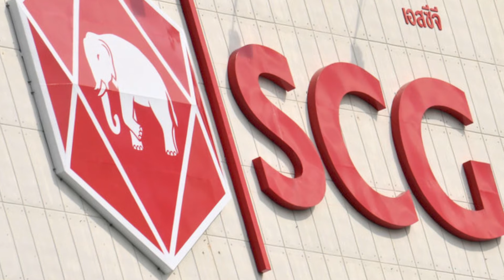10 Strange Things The King Of Thailand Spends His Billions On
If you see a clip that you own that you did not submit or give consent for use, we have likely received false permissions and would be happy to resolve this for you!